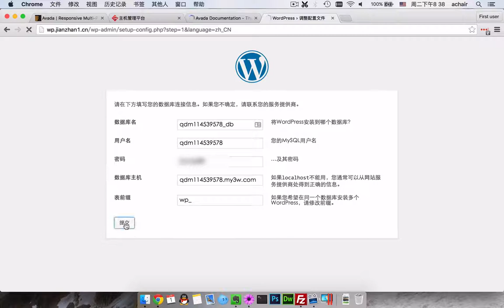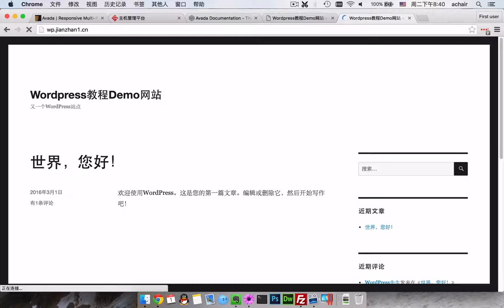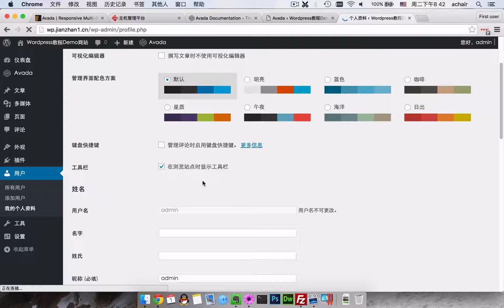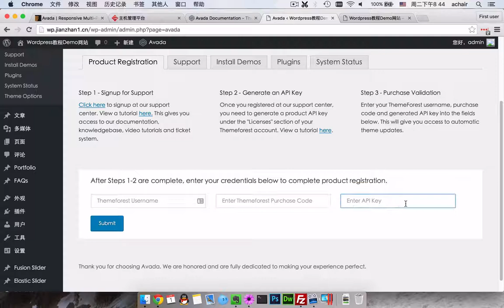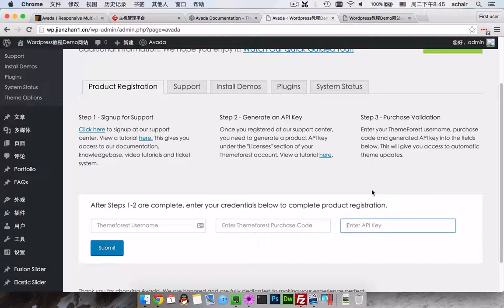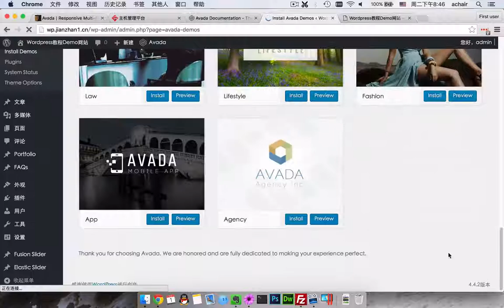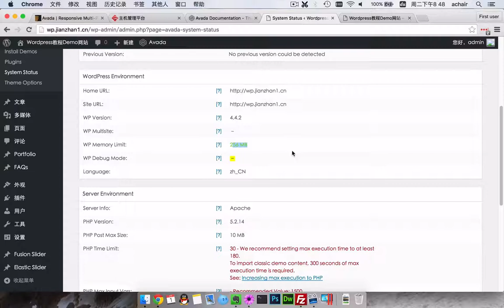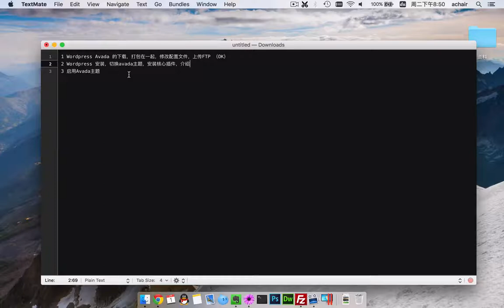安装WordPress和Avada主题